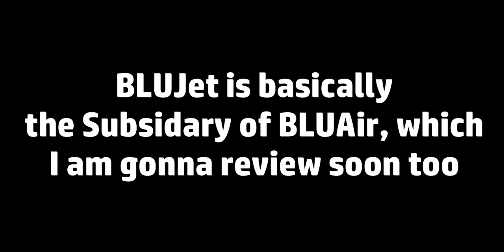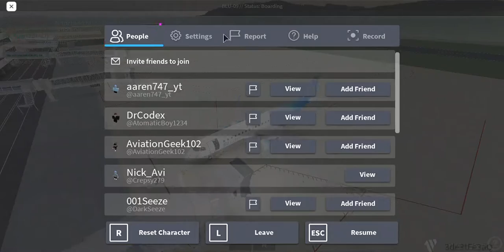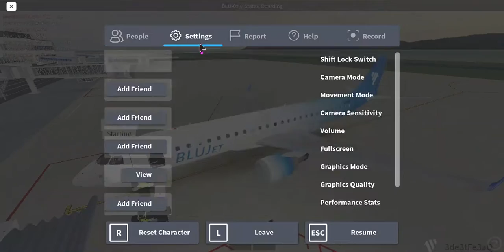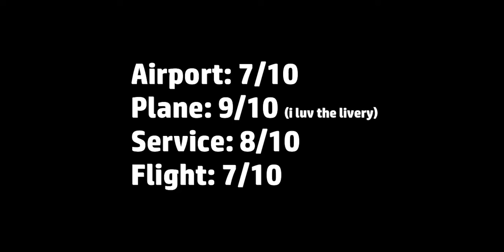BLUAir Flight Review Ro Aviation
GAME: Pilot Training Flight Simulator (Roblox)
Recording Props

《🎥》Recording: Windows 10 implemted system (Windows + alt + R)
《💻》Editing Software: Filmora 9
《🖼》Thumbnail Software: Adobe Photoshop CC 2019